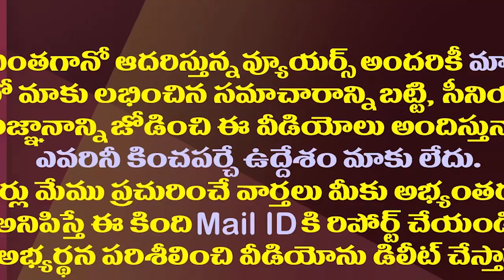విస్తరణపై జగన్ కీలక నిర్ణయం..ఆ మంత్రులు రాజీనామా..!| YS Jagan Crucial Decision On Cabinet Expansion